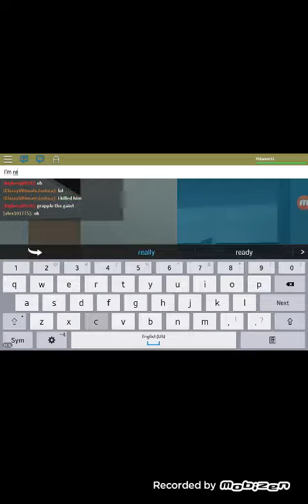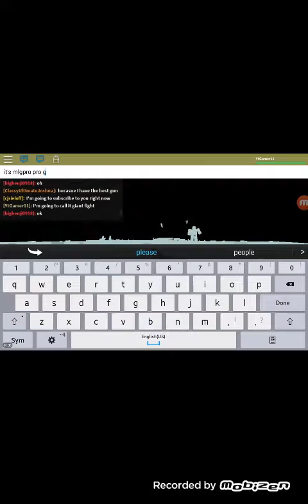Kill the giant